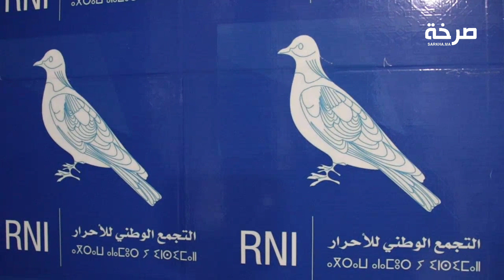عمر الباز يجتمع بأشباعتو و مناضلي الحمامة بورزازات لمناقشة الوضع الداخلي و الاستحقاقات الانتخابية